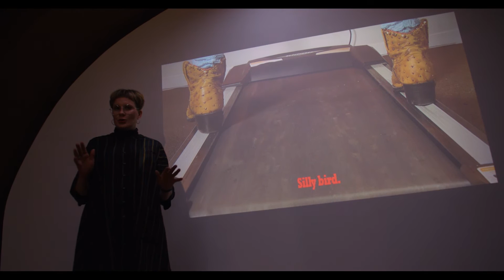Die Digitalen Kleinen Meister - Folge 4: Piratenleben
Ein Mann läuft auf einem Laufband und spricht mit seinem Papagei. Wer mag er wohl sein? 🦜👢
Seine Kleidung ist wirklich außergewöhnlich ... Auf seinem Rücken baumeln eine Pfanne und andere Küchenutensilien, auf seinem Kopf trägt er einen Hut mit breiter Krempe, an dem eine Augenklappe befestigt ist. Seine Schuhe klackern bei jedem Schritt. Könnte er ein Pirat sein? Oder ein Cowboy? Doch was macht ein Pirat an Land? Das gestrandete Schiff der beiden steht in unserem Ausstellungsraum ... Was ist nur passiert? Zusammen überlegen wir, was der geheimnisvolle Mann und sein Papagei erlebt haben könnten und lassen in unserer Fantasie ihr Piratenleben Wirklichkeit werden! Aus euren eigenen Ideen entstehen bunte und aufregende Abenteuerwelten. 🛶⚓️🏴‍☠️